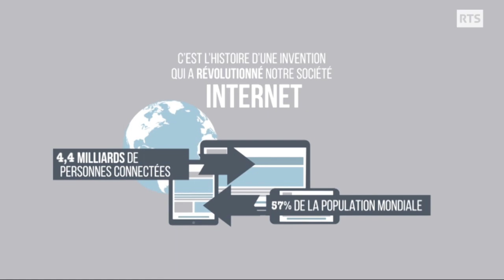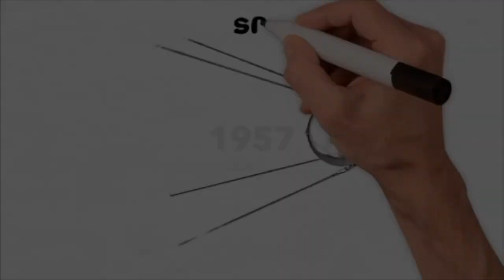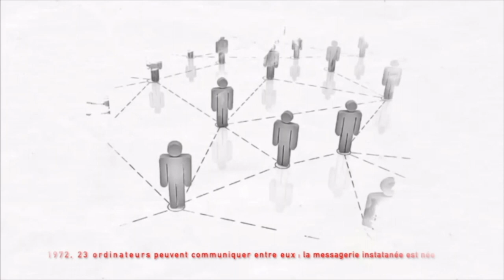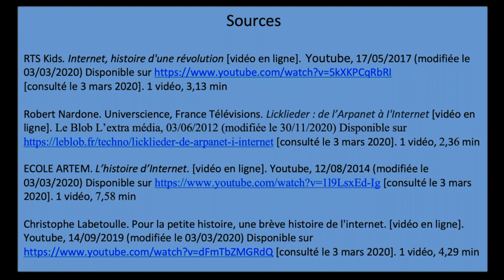M2.1 Histoire De l'Internet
M2.1 Histoire De l'InternetVidéo support d'activités Séquence "Culture numérique. Distinguer Internet et Web". Compétences du socle D1, D2, D3. Compétence EMI "Découvrir comment l’information est indexée et hiérarchisée, comprendre les principaux termes techniques associés. Séance 1 " 1.1 Histoire d'Internet"